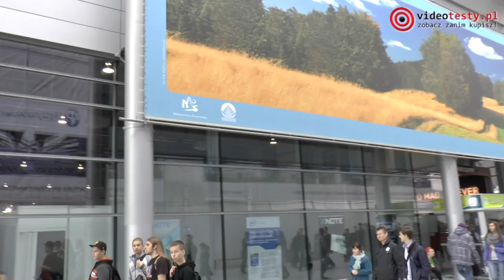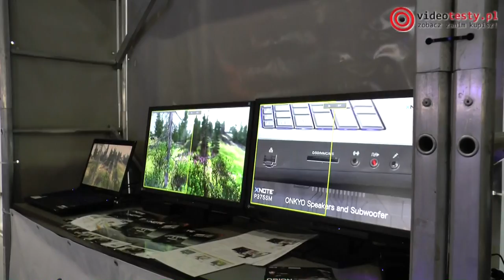Poznań Game Arena 2013 - Dzień 1 (19.10) [VIDEORELACJA CZĘŚĆ 1]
Redakcja Portalu
VideoTesty.pl *